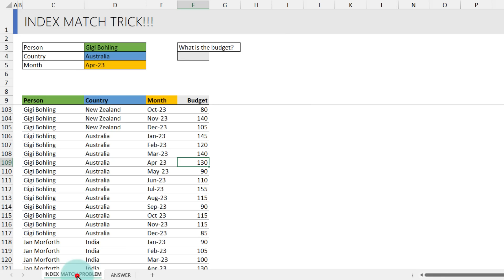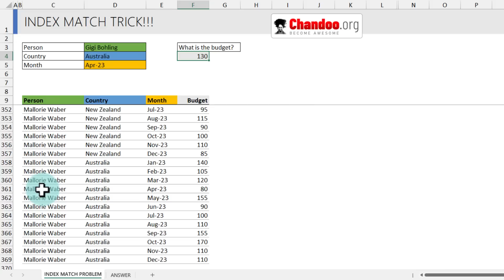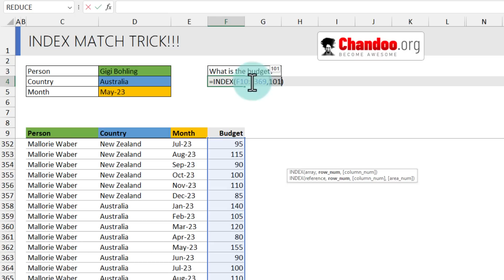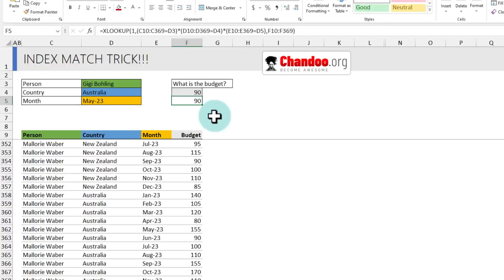ONLY Excel pros use this INDEX MATCH trick 💡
This INDEX MATCH trick that will surely blow your socks off. And then it blows your pants off too with an even better XLOOKUP variation. So yeah, bring some spare clothing and watch 😎

What is the data analyst still single?
Because he is waiting for the EXACT MATCH... 🤣